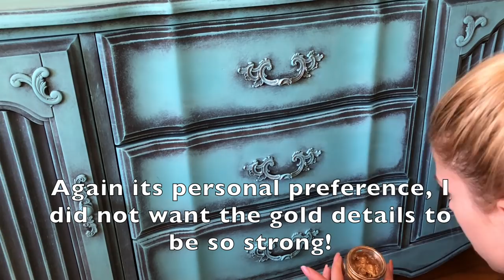DIY China Cabinet Makeover W/ Annie Sloan Chalk Paint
Materials 👇

Gold Gilding Wax